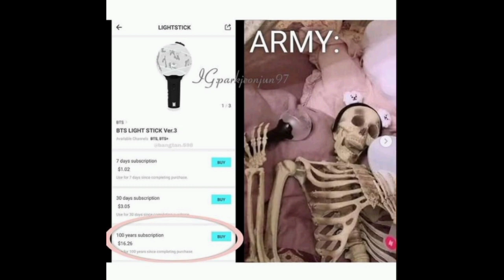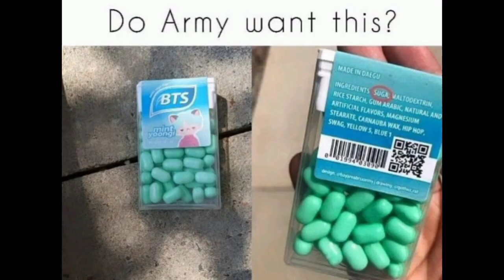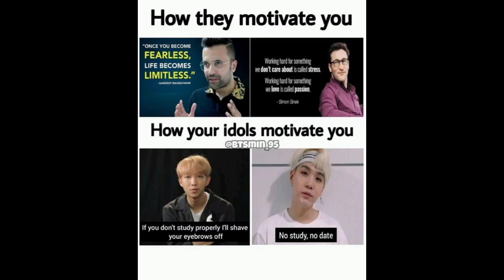Bts funny & Relatable memes😂💜